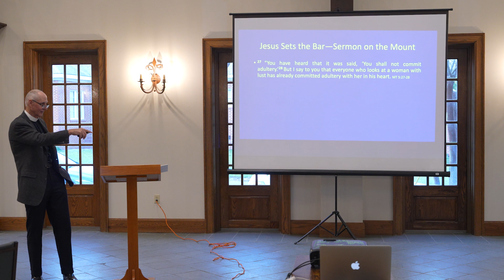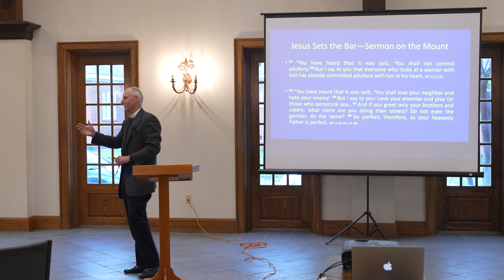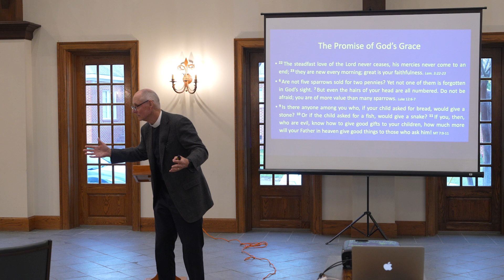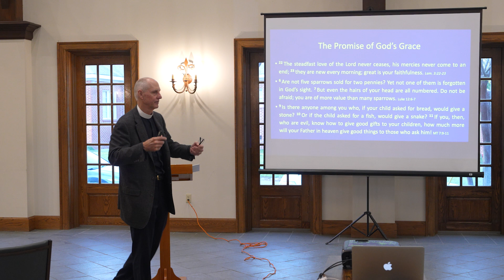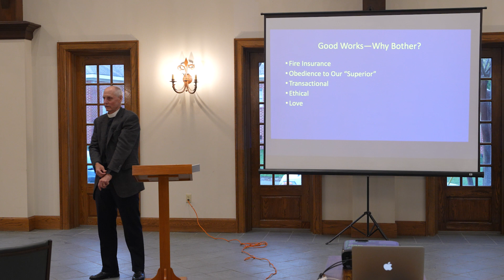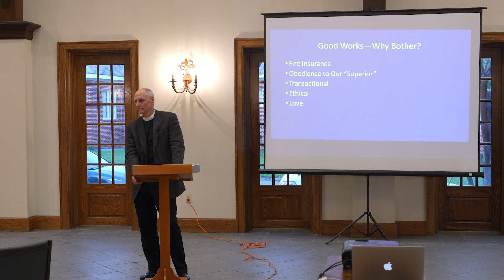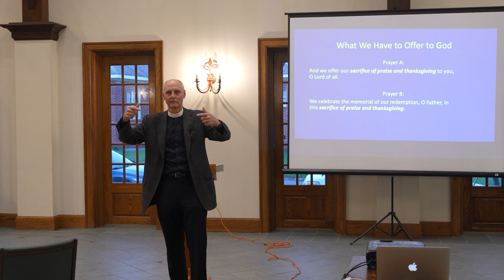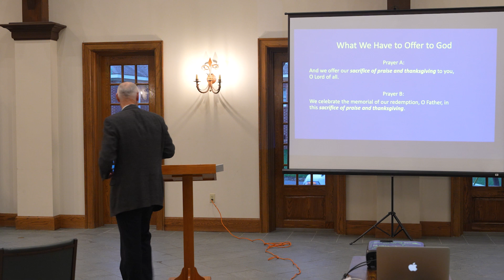Wednesday Night Dinner Lenten Series: Rev. Randy Sellers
Being the Hands and Feet of Christ in the World. A recording of our Wednesday Night Dinner series on March 20, 2024.